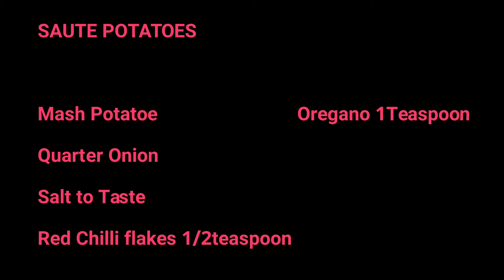BEEF STEAKS By Amera's Kitchen || Eid Special Recipe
Beef Steaks
Amera's kitchen
Food Vlog